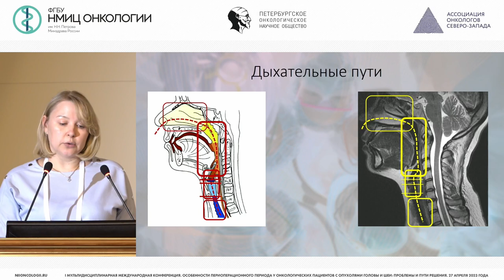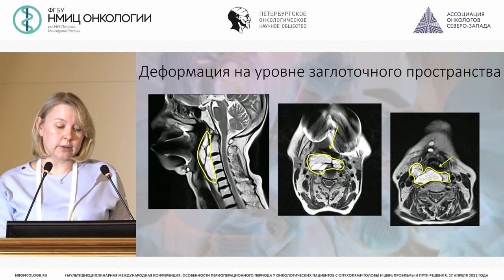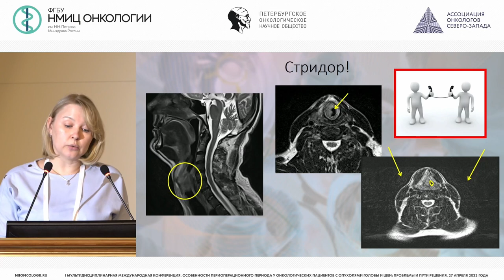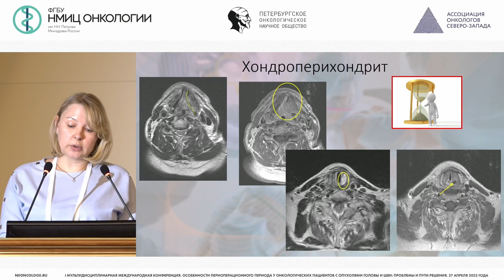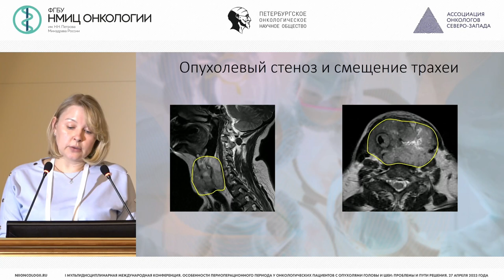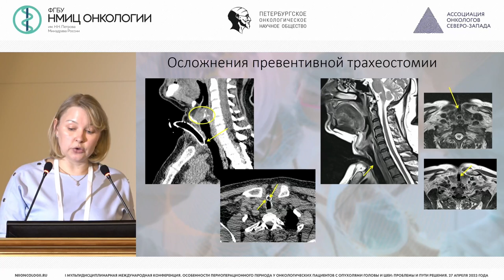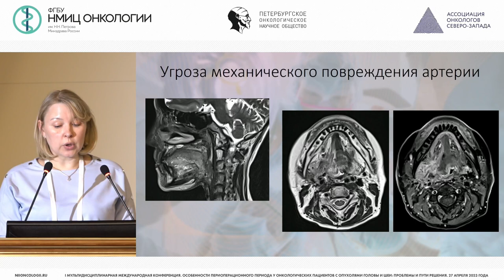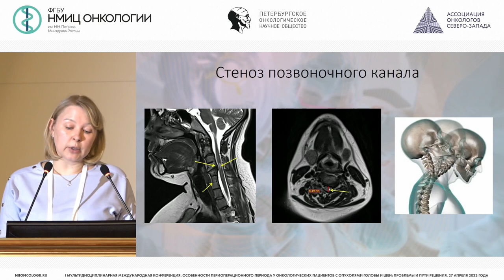Трудные дыхательные пути. Взгляд МР-специалиста на проблему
Пономарева Ольга Игоревна – врач-рентгенолог отделения радиотерапии НМИЦ онкологии им. Н.Н. Петрова, г. Санкт-Петербург